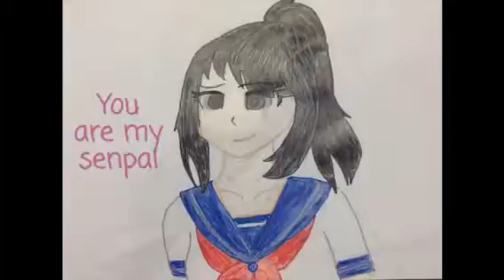You are my senpai ~ Yandere-chan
Well I was bored and since I haven't posted in a while I thought...eh...Why the  heck not. Which lead me here.

-This isn't my best work-

Song ~ you are my senpai;